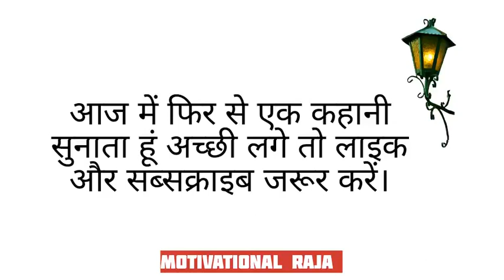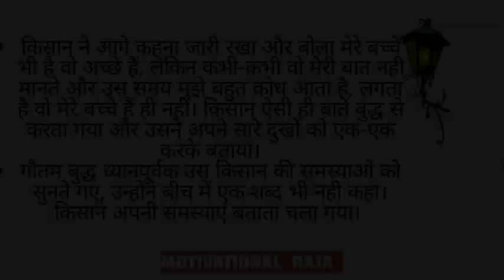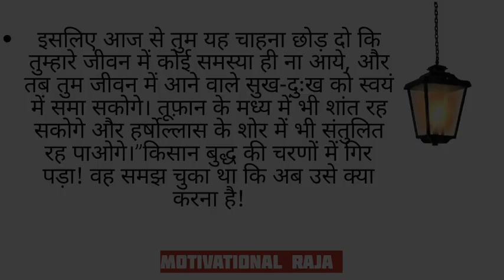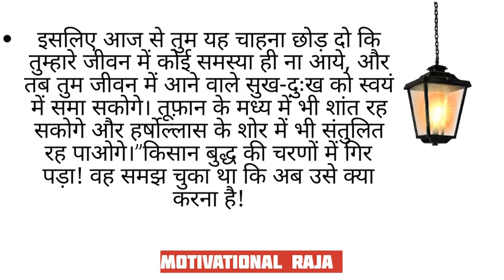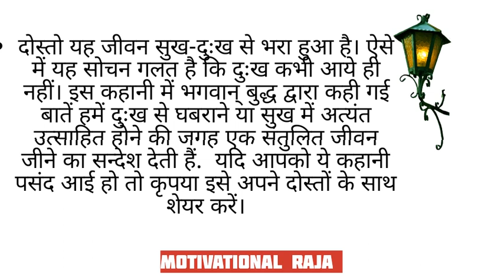किसान की समस्या। महात्मा बुद्ध की कहानी । motivational story। motivationalraja ।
किसान की समस्या। महात्मा बुद्ध की कहानी।
ये कहानी सुनने के बाद आप कभी दुखी नहीं होंगे।
motivationalstory
hindikahaniyan
moralstories
धन्यवाद 🙏🙏🙏